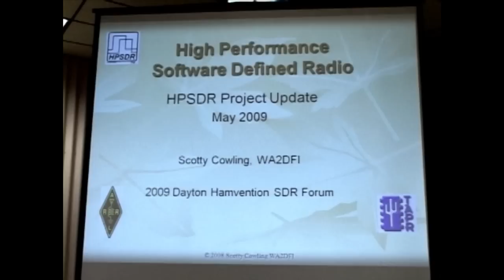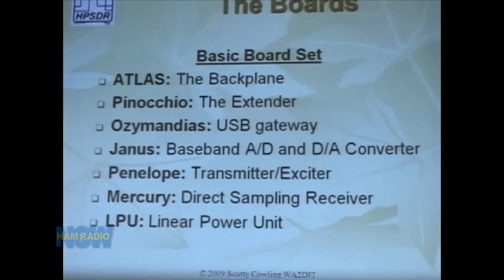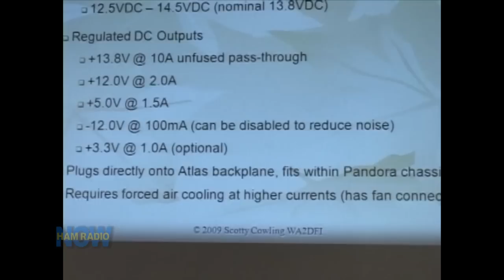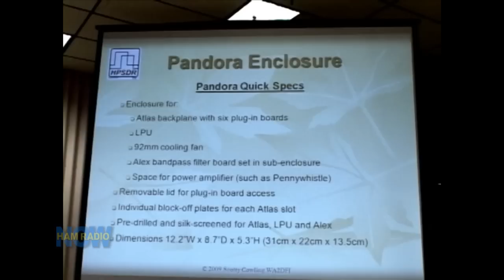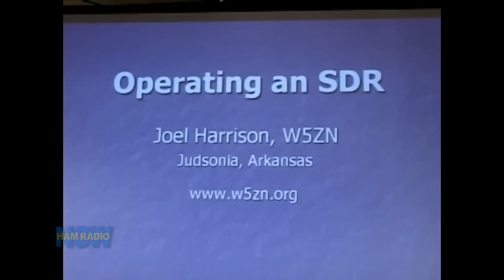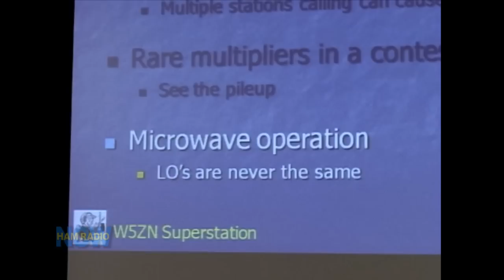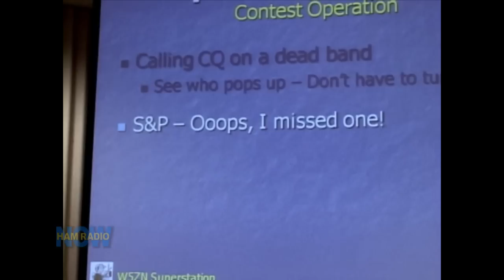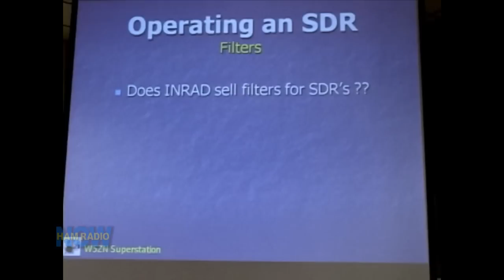Episode 63 Part 3: SDR Forum from the 2009 Hamvention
Part 3 of 3. From the ARVN Archives - the SDR Forum from the 2009 Dayton Hamvention?. See the HamRadioNow.tv web site for details.